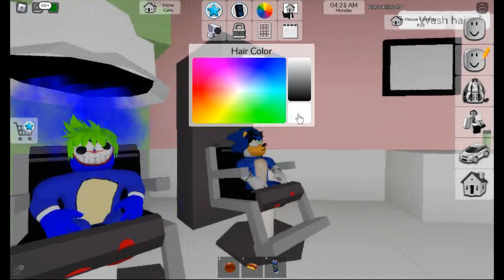SONIC AND SANIC PART 2